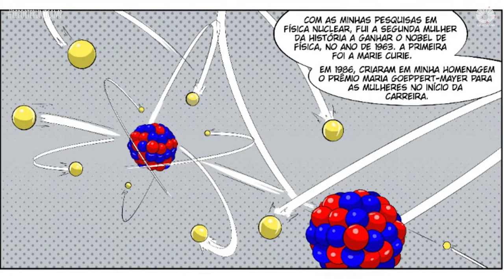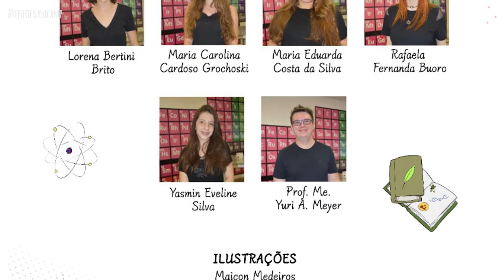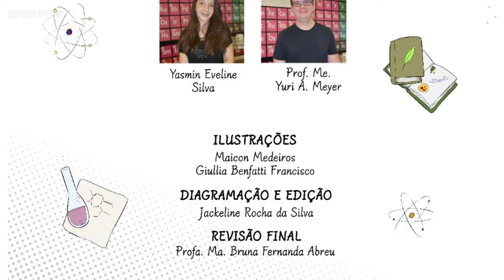HQ transforma cientistas em heroínas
Conheça “Liga das Mulheres Cientistas”, um livro-HQ produzido em um projeto de iniciação científica júnior de Limeira. O aluno de doutorado Yuri Meyer, da Faculdade de Tecnologia da Unicamp, coordenou o trabalho com foco em mulheres cientistas.
A HQ fala sobre a trajetória de dez mulheres que mudaram a história da ciência, e foi produzida por alunas do ensino médio. Saiba mais na entrevista!
A Rádio e TV Unicamp também está no e